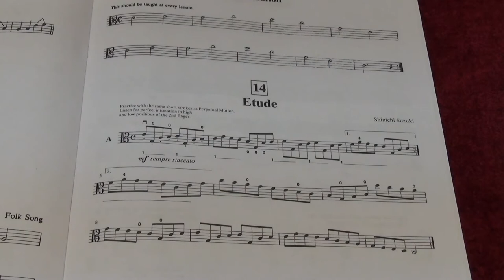Suzuki Viola School Vol.1 No.14 Etude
No.14 Etude
Played by Mike Chau